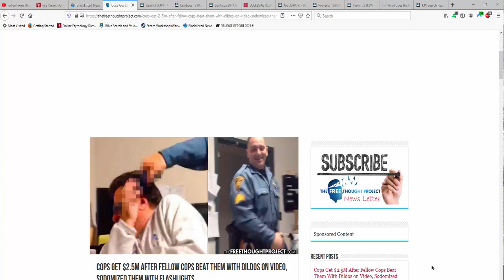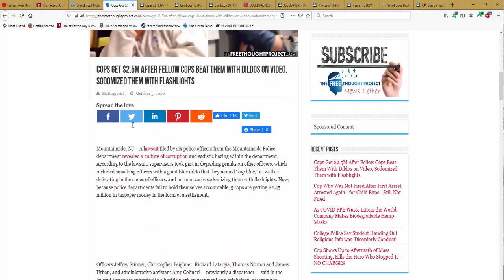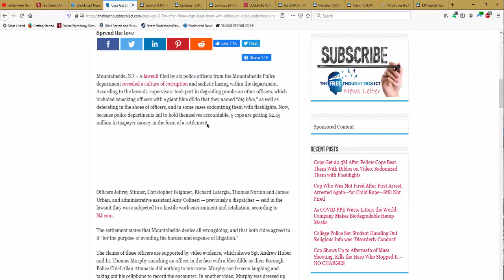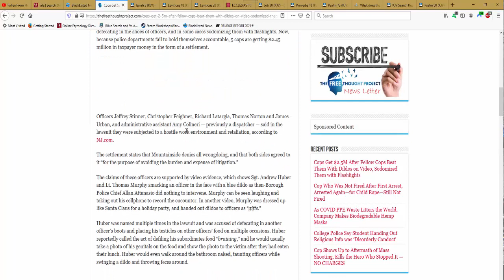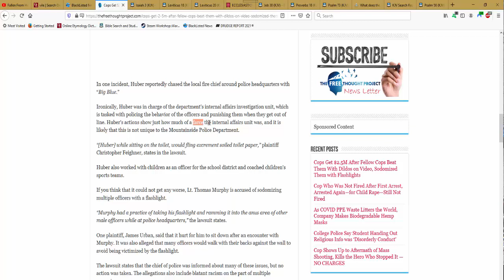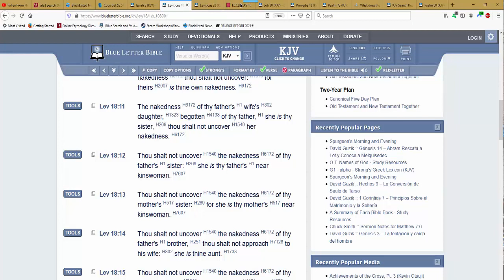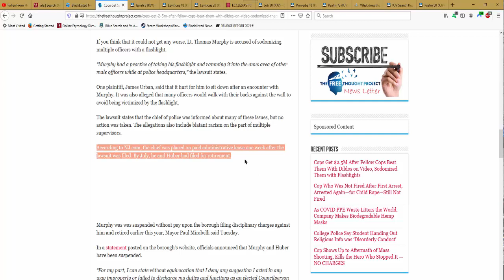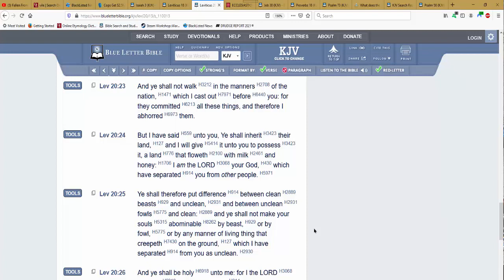As The Judge of The People Is Himself